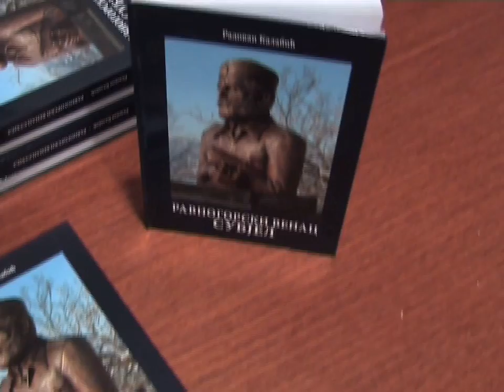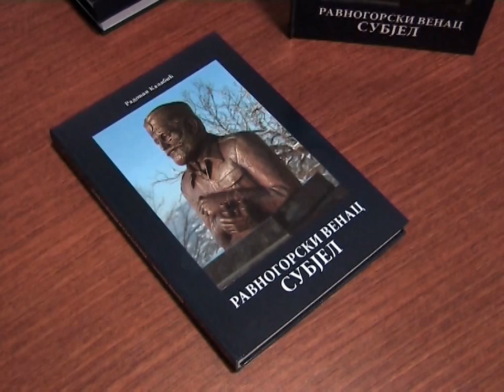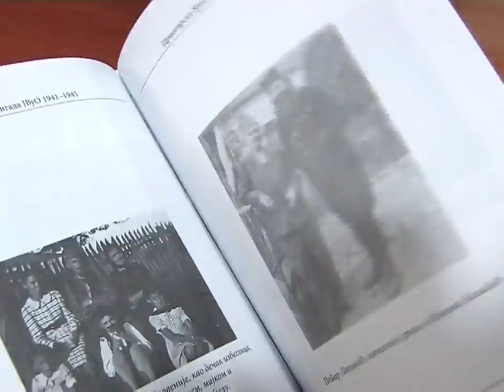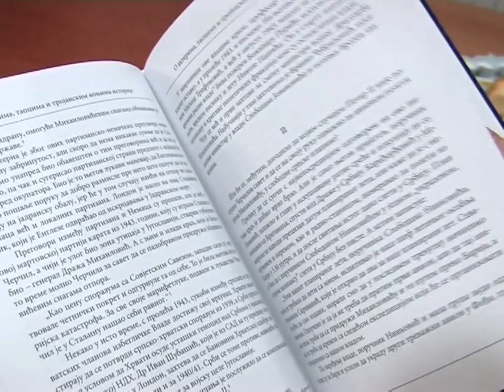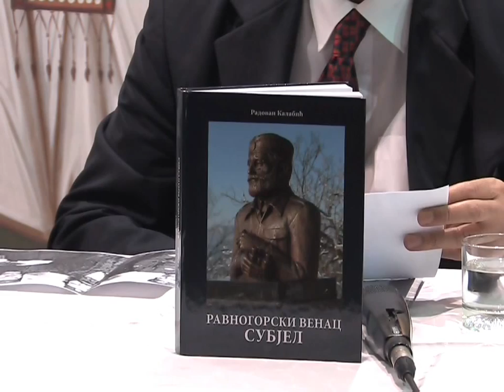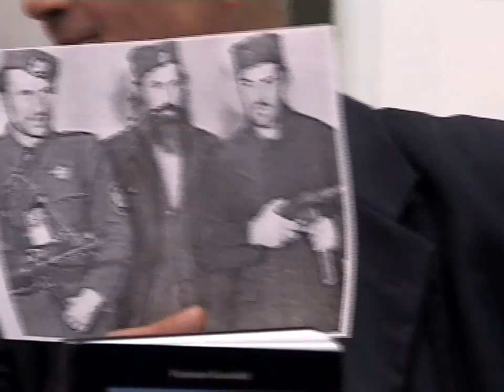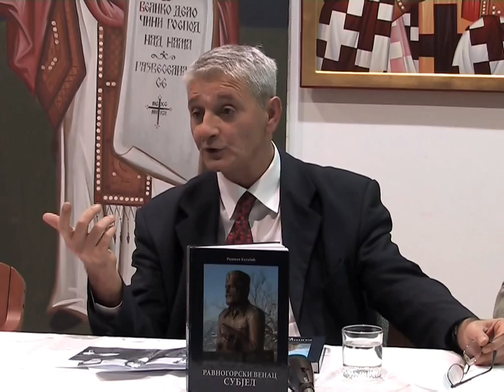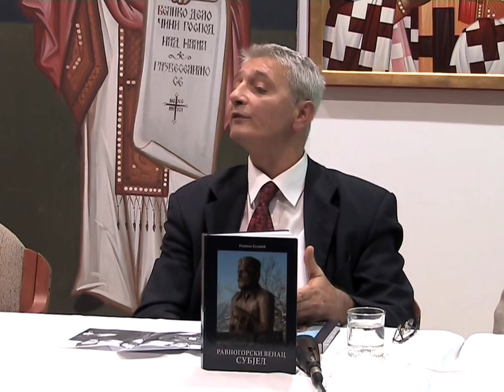Промоција књиге ''Равногорски венац Субјел''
Промоција књиге ''Равногорски венац Субјел'' аутора мр Радована Калабића у парохијском дому Храма Светог Саве у Београду.

О књизи говоре: академик Матија Бећковић, историчар Драгомир Анђелковић и аутор мр Радован Калабић